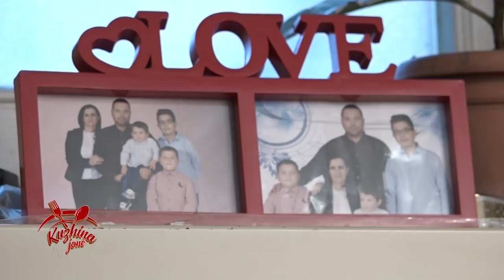Kuzhina Jone - Tave me mish viçi